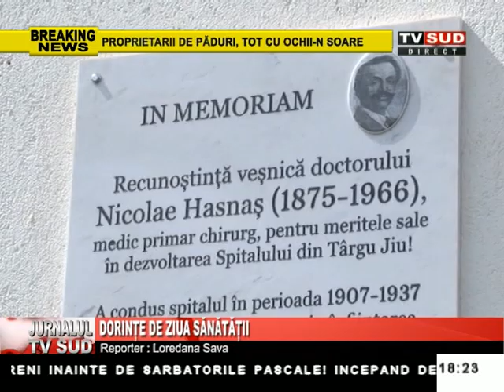Jurnalul Tv Sud 07.04.2023